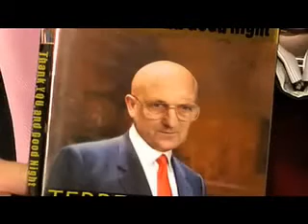Fone Jacker - Terry Tibbs lol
this is well funny Fone jacker was the best prob still is lol